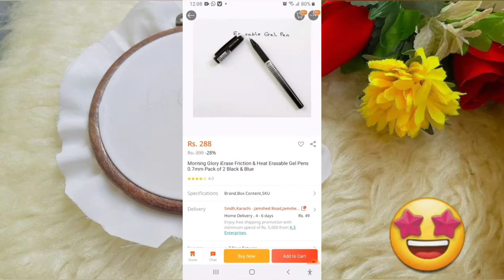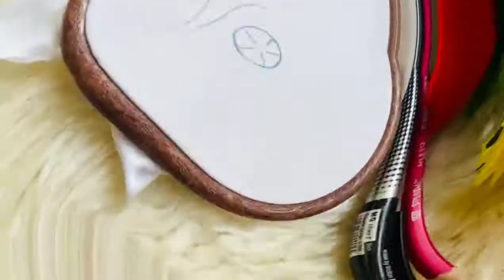My Magic Pen | How to transfer pattern to fabric easily?| erase marks from fabric| Heat erasable pen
Welcome to Hoops 'n' Me 🌸
♡Hand made with love♡

This video is about  My Magic Pen | Heat erasable pen | How to transfer pattern to fabric easily? | erase marks from fabric | How to transfer sketch to embroidery hoop?
| which pen use for transfer sketchto fabric || hoopsnme

💫If you love my video please give a like👍
💫Leave your valuable Advice/Opinion/Question in comment section 💌
💫 Please stay with my channel & Share my video with your Friends & Family ❤

Regards:
Hoops 'n' me